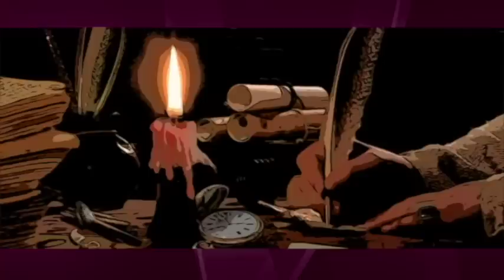【ミステリー/推理小説/朗読】江戸川乱歩・十字路【探偵/名作】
一 プロローグ 0:22
二 若葉荘 37:36
三 十字路 1:12:06
四 松葉杖の女 1:28:17
五 闖入者 1:43:55
六 湖底の秘密 2:07:16
七 南探偵事務所 2:38:35
八 好敵手 3:10:34
九 犯罪交叉点 3:36:42
十 二人の孤独者 4:00:55
十一 花田警部 4:36:59
十二 対決 5:03:13
十 第二の殺人 5:32:52
十四 破局 6:00:52
十五 エピローグ 6:45:26

■江戸川乱歩
1894年〈明治27年〉10月21日 - 1965年〈昭和40年〉7月28
日本の推理小説家、怪奇・恐怖小説家、アンソロジスト。本名は平井 太郎（ひらい たろう）。日本推理作家協会初代理事長。位階は正五位。勲等は勲三等。ペンネームは小説家のエドガー・アラン・ポーのもじり。
大正から昭和期にかけて活躍し、主に推理小説を得意とした。また、推理小説分野を中心に評論家や研究家、編集者としても活躍した。乱歩の寄付で創設された江戸川乱歩賞が推理作家の登竜門となるなど、後世にも大きな影響を与えた。自らも実際に探偵として、岩井三郎探偵事務所（ミリオン資料サービス）に勤務していた経歴を持つ。